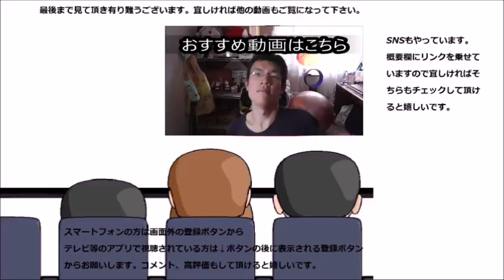お茶屋が作ったぐり茶羊羹を食べてみた 至れり尽くせりを最後に味わうのは～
お茶屋が作ったぐり茶羊羹を食べてみました。コレだけ至れり尽くせりの羊羹、初めてです！！